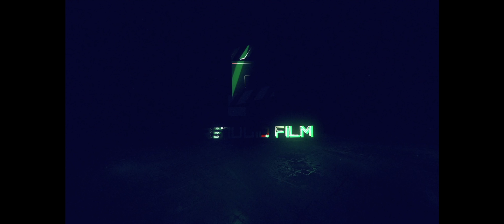Karina Malinowska - Zabierz mnie ze sobą (Oficjalny teledysk)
Ustaw utwór „Zabierz Mnie Ze Sobą” zamiast sygnału oczekiwania na połączenie!
Wyślij SMS: KARMAL na numer 80833 (0zł).
Abonament:
reg. halodzwonek.pl

► Patronat: disco-polo.info

⭐️ Muzyka: Robert Balcerzak
⭐️Tekst : Karina Malinowska
⭐️ Aranżacja , wokale, mix, mastering  - Robert Balcerzak
⭐️ Fortepian - Michał Makulski